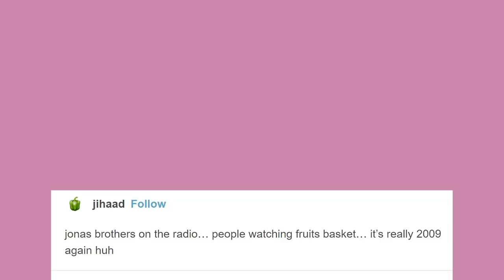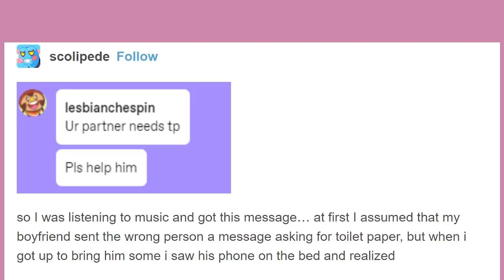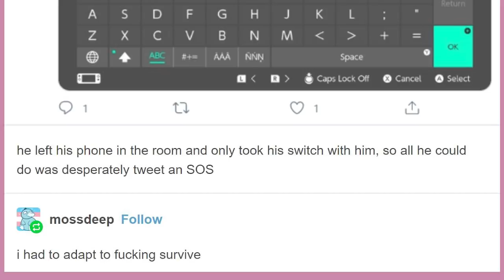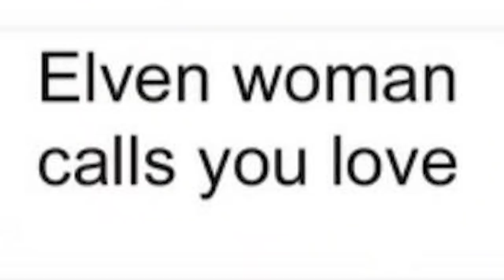Vampire Fairy Rivalry | Late Night Tumblr Posts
Got Stuff You'd like to Send? Send it to:
P.M. Seymour